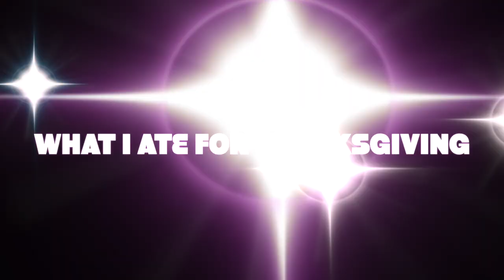14lbs down! Back On The Coffee And Lemon Trend + Chloe Ting Shred Results! +more! * With Pics*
14lbs down! Back On The Coffee And Lemon Trend + Chloe Ting Shred Results! +more! * With Pics*

This Chloe Ting Challenge has made me a believer! I am so happy with my results. Even though I stayed the same weight, there is definitely some toning all over! Have you tried Chloe Ting workouts? If so, share your experience below! Weight loss plateaus can be the worst but always remember that muscle weighs more than fat! Maintaining a calorie deficit and eating HEALTHY makes a difference!

Moms Old Hatch Back (In too deep) By LVLY Ft EMMI